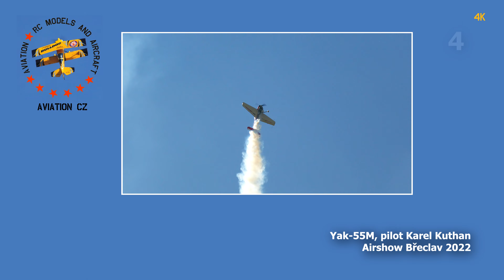Karel Kuthan | Yak-55M | Airshow Breclav 2022 | 4K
Yakovlev Yak-55M, pilot Karel Kuthan. Airshow Breclav 2022. Breclav airport LKBA CZ, 2.7.2022.

00:00 Flying
11:56 Slow motion